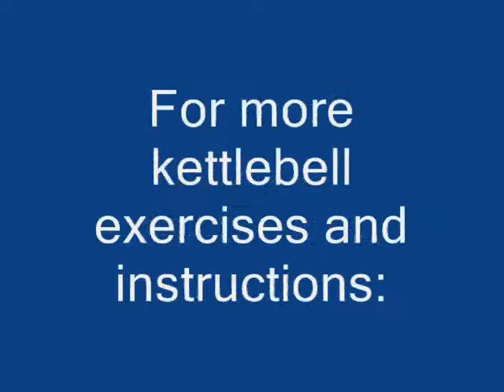Matt Practised his Kettlebell Turkish get Up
Kettlebell instructor, TC, coaching Matt on Turkish get Up